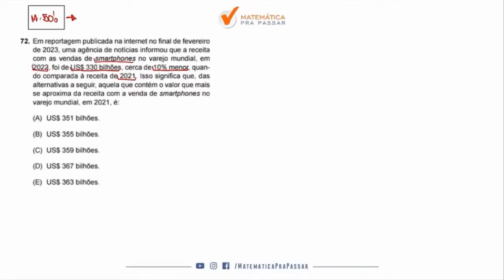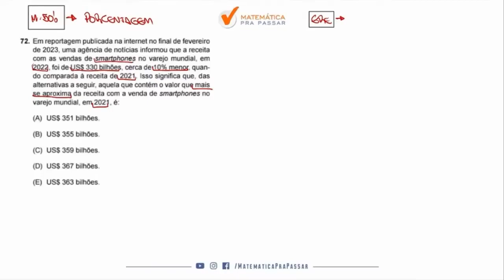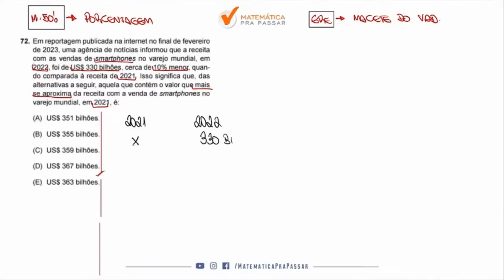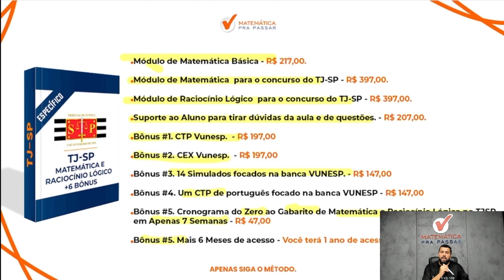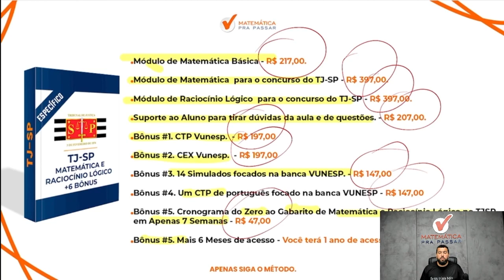Matemática para TJ SP | Porcentagem se faz assim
0:00 Seja bem-vindo
0:03 Em reportagem publicada na internet no final de fevereiro de 2023
7:14 Curso completo para o TJ SP na descrição do vídeo

Em reportagem publicada na internet no final de fevereiro
de 2023, uma agência de notícias informou que a receita
com as vendas de smartphones no varejo mundial, em
2022, foi de US$ 330 bilhões, cerca de 10% menor, quando comparada à receita de 2021. Isso significa que, das
alternativas a seguir, aquela que contém o valor que mais
se aproxima da receita com a venda de smartphones no
varejo mundial, em 2021, é:
(A) US$ 359 bilhões.
(B) US$ 363 bilhões.
(D) US$ 355 bilhões.
(E) US$ 367 bilhões.